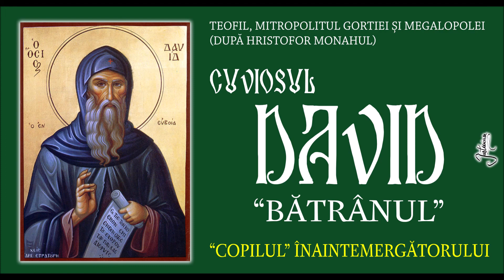14 CUVIOSUL DAVID BĂTRÂNUL - Minuni partea 8 (sfarsitul cartii)